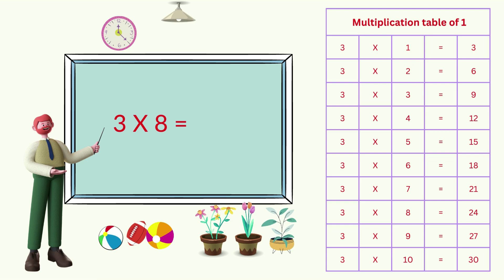Multiplication Table of 3 | Easy and Fast way to learn | Be Clever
In this video kids will learn Multiplication Table of 3. Learning Multiplication Table will be easy and enjoyable with help of music and animation.

This video is a kids cartoon which will help them learn Multiplication Table. Visuals in the form of colorful cartoons is a treat for the kids. Toddlers & babies love colors hence we have used colourful colourful numbers & fruits to create this numbers video. We produce very simple and fun loving straight forward videos for children & kids so that learning becomes easy. Our 3D & 2D animated videos have lots of colours so that kids get engrossed and learn from the educational videos we produce. We also use sounds for comic effects accompanied with background music which again makes the video more interesting for kids. Parents, teachers, kindergarten schools, preschools, Montessori going toddlers, babies, kids and children will surely enjoy the elearning baby videos that we have created.

In this channel I will post all videos in sequence. so please do not skip any video if you want to make your child master in maths. Please follow my instructions and practice your child as i guide you. You will see the difference in first 15 days.